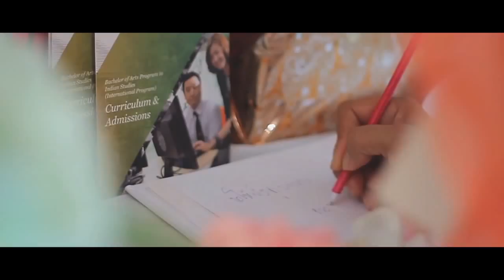Teaser Nasrin+Nasroon (Nikah Day)